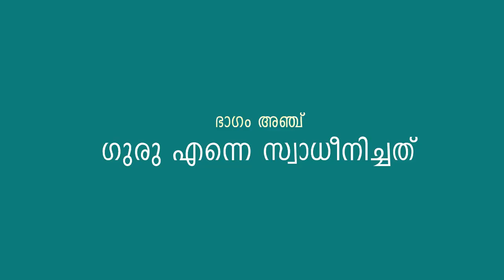നിത്യദര്‍ശനം: ഗുരു നിത്യചൈതന്യയതി (NITYADARSANAM: GURU NITYA CHAITANYA YATI DARSANAM) by SHOUKATH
എഴുത്തുകൂട്ടം പത്തനംതിട്ട ജില്ല സംഘടിപ്പിച്ച ഗുരുനിത്യചൈതന്യയതിയെ കുറിച്ചുള്ള പ്രഭാഷണം.

ഗുരുവിന്റെ ജീവിതവീക്ഷണത്തെ കുറിച്ച് ആമുഖമായി കുറച്ചുനേരം. തുടര്‍ന്ന് ശ്രോതാക്കളുടെ ചോദ്യങ്ങളോട് പ്രതികരിച്ചു. ഗുരുവും അഷിതയും മറ്റുള്ളോരും, നിത്യനും ഇ എം എസും, ഗുരുവിനെ രൂപപ്പെടുത്തിയ ബാല്യകാലം, ഗുരു എന്നെ സ്വാധീനിച്ചത് അങ്ങനെ കുറച്ചു കാര്യങ്ങള്‍...